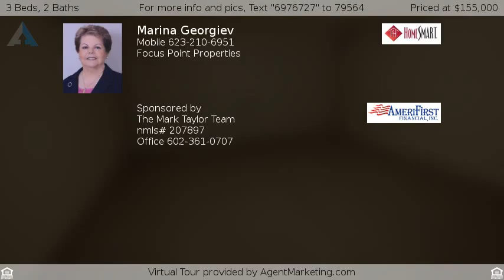9713 W CARON Drive, Peoria, AZ 85345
Single Family - Detached - Peoria, AZ
Another great home built by DR Horton just in 2010.  From the entrance to the formal living & Dining room with vaulted ceilings. Across from the park, this house is the perfect family home. . Pass the formals to a large and very open Kitchen with Plenty of nice maple cabinets & counter space, stainless steel appliances and pantry.  Eat-in kitchen and a HUGE family room. The home has tile in the right places.  Very good size master bedroom with vaulted ceilings & plant shelves. Walk-in master closet and a great master bathroom with double sinks and a large walk-in shower & linen closet. Private & tastefully done back yard with no one behind, shaded trees, grass area and a good size covered patio